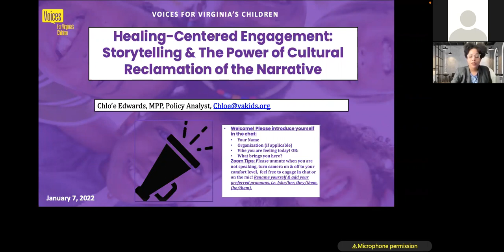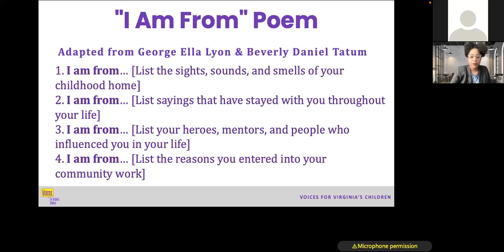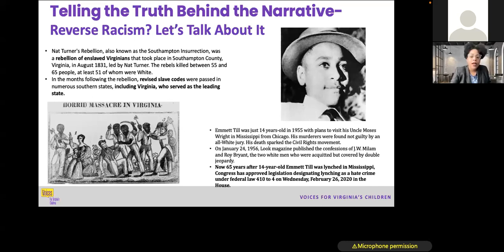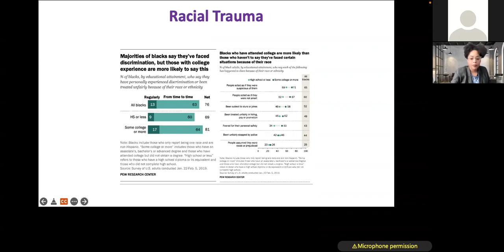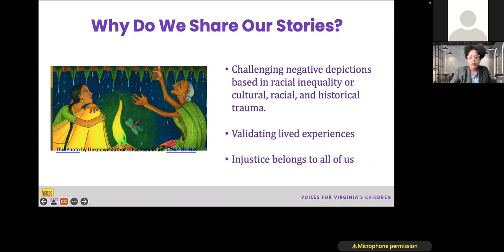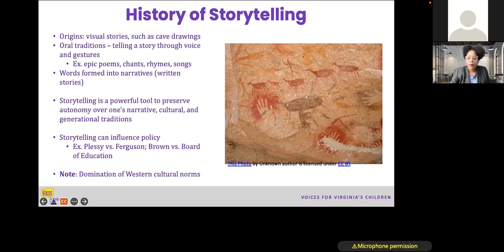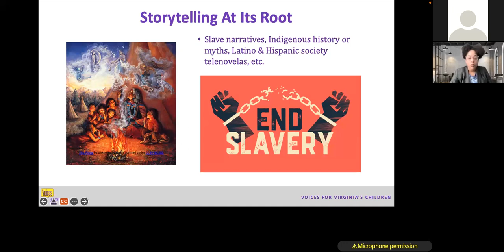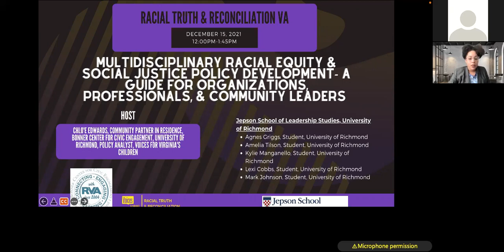Healing-Centered Engagement: Storytelling & The Power of Cultural Reclamation of the Narrative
With Chlo'e Edwards on 2/28/2022